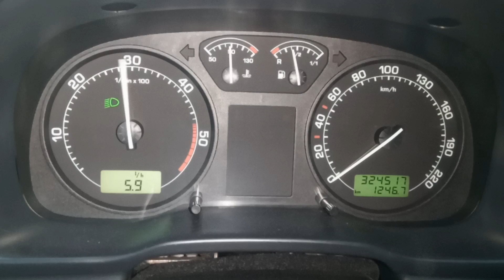Skoda Octavia 1U2 1.9tdi 90km